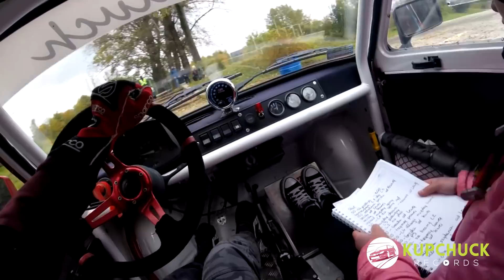Polski Fiat 126p w akcji - Best of 2020 | Kupchuck Records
"Maluch" w akcji

Mały Fiat przetrwa jeszcze 1000 lat
Szalony kierowca "Malucha"
small car, big heart, das maluch